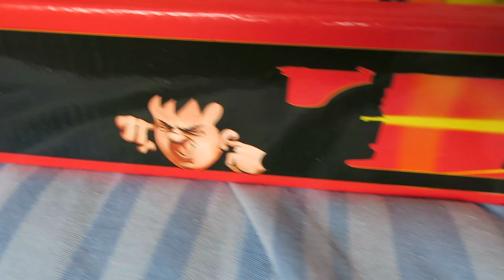Bad Boy TNT selection box fireworks demo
just some bits I fired from the box including the thunder rockets ,earthquake tube .    just 2 fountains in this box ,everything else has an aerial effect ,rockets ,,shot tubes ,,roman candle ,so if you don't like fountains ,this may be an option . try and pay less than £30 if you can .